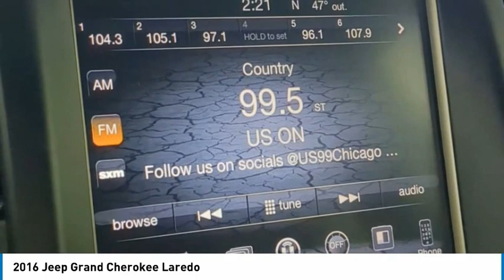2016 Jeep Grand Cherokee TK12726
2016 Jeep Grand Cherokee Laredo

Laredo with Back Up Camera and Bluetooth. In Brilliant Black Crystal Pearlcoat. Interior Black w/Cloth Low Back Bucket Seats or Cloth Bucket Seats. 19/26 City/Highway MPG. Hi, this is Brandon Santoro, Sales Manager here at Hawkinson Nissan-Kia. I personally appraised this vehicle myself. I only keep the nicest trade-ins. Great news, this vehicle comes with our Hawkinson Certified No Worry Warranty! I make sure all of my pre-driven vehicles pass our 150pt plus Inspection and the details are available for you to read. If my mechanic says that the vehicle needs tires or brakes, for example, then that's what the vehicle gets. Most dealers won't do this! The Hawkinsons have been in the car business since 1961. Our reputation is for low pricing and a hassle free buying experience. The Hawkinsons treat their employees and customers with dignity and respect. This is why I love working here. There is always a Hawkinson in the showroom to say hello and greet you! I hope to meet you soon. PLEASE call and allow our Internet Department to explain the Hawkinson Way. Our way, is considerate of your time, knowledgeable of our products and both a hassle-free and no pressure experience! Price does not include Hawkinson Protection Package or taxes, tags or dealer fees. Friends Helping Friends!Hawkinson Kia-Nissan has over 1600+ Google Reviews! Hawkinson Kia-Nissan is located in the Matteson Auto Mall. Easy access right off of I-57 & Rt. 30 At Hawkinson Nissan-Kia, we promise to roll the red carpet out for you!